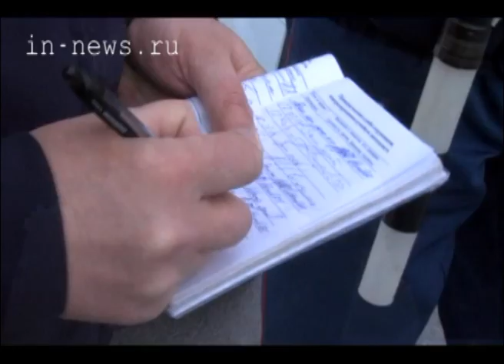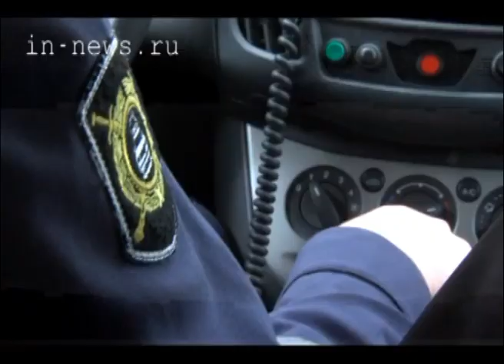День ДПС (ВЦС от 22.05.14)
Свой двадцать третий день рождения отмечает отдельный батальон дорожно-патрульной службы ГИБДД Сургута. За столь долгую историю полицейские пережили многое: в том числе и реформу системы МВД. Однако главная цель — неизменна — каждый день инспекторы ДПС — на страже порядка на дорогах Сургута.